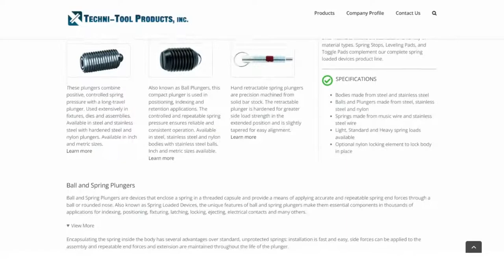Selecting a Press-Fit Ball Plunger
Press-Fit Ball Plungers are the most basic tools in any toolkit. They enclose a spring within themselves, providing an accurate means of applying forces through their ball or rounded nose for various purposes such as indexing/ positioning devices with mechanics that need latching capabilities; they also work well when electrical contacts need locking down fast without damaging anything nearby!